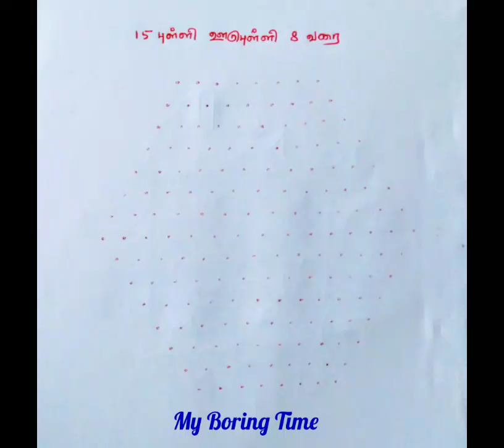15 Dots Flower kolam design # Daily apartment Kolam #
Step by step picture view of flower kolam